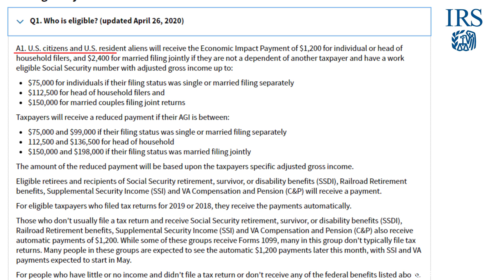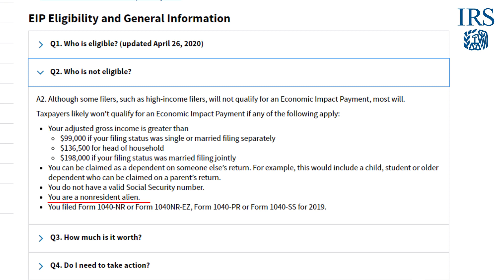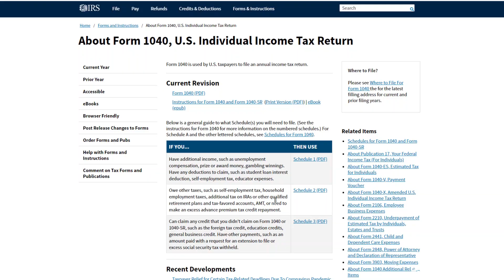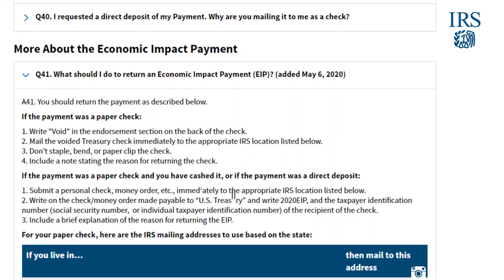EL IRS quiere que devuelva el Dinero de Estímulo $1200 los que NO son Elegibles Visa de trabajo & J1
LOS CIUDADANOS Y RESIDENTES TODOS SON ELEGIBLES Y NO TIENEN QUE DEVOLVERLO al menos que recibiste dinero de un fallecido o que la persona esta Presa.

Para mas noticias en instagram @elraystudios

Para Devolver un Cheque escriba VOID en la parte atras
incluya una nota de porque lo devuelve, mandar a la direccion mas abajo.

Si Recibio un depostio directo o Cambió el cheque:
 Mande un cheque personal o  Money Order a nombre de:
"U.S. Treasury” and write 2020EIP" y su numero de Seguro Social
Incluya una breve explicación de porque devuelve el dinero.

SI VIVE FUERA DEL PAIS MANDELO A ESTE DIRECCION
A foreign country, U.S. possession or territory*, or use an APO or FPO address, or file Form 2555 or 4563, or are a dual-status alien.

Austin Refund Inquiry Unit
3651 S Interregional Hwy 35
Mail Stop 6542 AUSC
SI ESTAS DENTRO DE LOS ESTADOS UNIDOS ESTA SON TODAS LA DIRECCION POR ESTADO, VERIFICAR EN LA PAGINA DEL IRS

Maine, Maryland, Massachusetts, New Hampshire, Vermont Andover Refund Inquiry Unit
1310 Lowell St Mail
Stop 666A
Andover, MA 01810

Georgia, Iowa, Kansas, Kentucky, Virginia Atlanta Refund Inquiry Unit
4800 Buford Hwy
Mail Stop 112

Florida, Louisiana, Mississippi, Oklahoma, Texas Austin Refund Inquiry Unit
3651 S Interregional Hwy 35
Mail Stop 6542

New York Brookhaven Refund Inquiry Unit
5000 Corporate Ct.

Alaska, Arizona, California, Colorado, Hawaii, Nevada, New Mexico, Oregon, Utah, Washington, Wisconsin, Wyoming Fresno Refund Inquiry Unit
5045 E Butler Avenue
Mail Stop B2007

Arkansas, Connecticut, Delaware, Indiana, Michigan, Minnesota, Missouri, Montana, Nebraska, New Jersey, Ohio, West Virginia Kansas City Refund Inquiry Unit
333 W Pershing Rd
Mail Stop 6800, N-2

Alabama, North Carolina, North Dakota, South Carolina, South Dakota, Tennessee Memphis Refund Inquiry Unit
5333 Getwell Rd Mail
Stop 8422

District of Columbia, Idaho, Illinois, Pennsylvania, Rhode Island Philadelphia Refund Inquiry Unit
2970 Market St
DP 3-L08-151